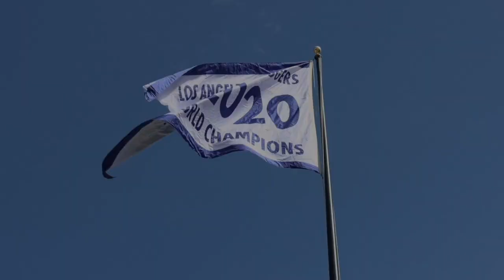DodgerHeads: Dodgers starting Corey Knebel, not Julio Urias, against Giants in Game 5 of NLDS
"DodgerHeads" host Jeff Spiegel is joined by Daniel Starkand to discuss the Los Angeles Dodgers starting Corey Knebel rather than Julio Urias against the San Francisco Giants in Game 5 of the NLDS.